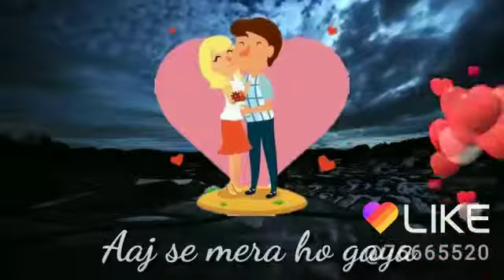New WhatsApp Status...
We make 30 Second Video 🎥 Status

breakup pint

✔Best-Ever 30 Second Song,
✔Attitude Video Status,
✔Emotional line Status,
✔New release Video Status,
✔New WhatsApp Video,
✔New WhatsApp Status 30 Second,
✔Best Dialogue Video for WhatsApp,
✔Valentine's Day WhatsApp Status,
✔New Romantic WhatsApp Video Status,
✔WhatsApp 30 Second Video Status,
✔Cute Sorry WhatsApp Video Status,
✔Top 10 WhatsApp Status,
✔Love Status,
✔Romantic WhatsApp Status in Hindi,
✔Old Song Status Video,
✔New Best friendship WhatsApp status,
✔Love WhatsApp Video Status,
✔Special WhatsApp Video Status,
✔Most Romantic WhatsApp Video Status,
✔I love you new WhatsApp Video Status,
✔Only for girls WhatsApp Video Status,
✔Bollywood WhatsApp Status,
✔WhatsApp Cool Tricks,
✔WhatsApp Status update,
✔Very Special Romantic Status,
✔Funny WhatsApp Video,
✔Some WhatsApp Romantic lines,
✔Cute love line WhatsApp Status,
✔South Indian WhatsApp Status,
✔New Panjabi WhatsApp Status,
✔New English WhatsApp Status,
✔New Special love WhatsApp Status,
✔Panjabi Video Status,
✔Panjabi Video Song Status,
✔Neha kakkar WhatsApp Video Status,
✔Old Song Video Status,
✔Hot Videos Song WhatsApp Status,
✔Emotional WhatsApp Video Status,
✔No.1 WhatsApp Video Status,
✔Love,
✔New Emotional WhatsApp Status,
✔Best Sad Status,
✔Tamil WhatsApp Video Status,
✔Marathi WhatsApp Video Status,
✔Malayalam WhatsApp Video Status
✔Malayalam Comedy,
✔Filmy WhatsApp Status,
✔Kumar saanu song,
✔Best Panjabi Song,
✔Best Panjabi Video,
✔South Indian movies,
✔South Indian movies hot,
✔Status king,
✔WhatsApp Status master
✔WhatsApp tips
✔Best Status Video for WhatsApp
✔Sunny lione,
✔guru randhawa Song,
✔High Rated gabru,
✔Hit WhatsApp status,
✔Hit song WhatsApp status,
✔Hit Video WhatsApp status,
✔Bollywood Hit song,
✔Super hit movies,
✔Cute Teddy Day WhatsApp Status,
✔Teddy Day Special,
✔Teddy bear WhatsApp Status,
✔Special Teddy Day WhatsApp Status,
✔Cute Teddy bear WhatsApp status,
✔kiss Day Special WhatsApp Status,
✔Cute Couple WhatsApp Status,
✔10 Feb. Teddy Day love Status,
✔Promise Day Special Video,
✔Promise Day WhatsApp Status,
✔love promise WhatsApp status,
✔love Forever WhatsApp Status,